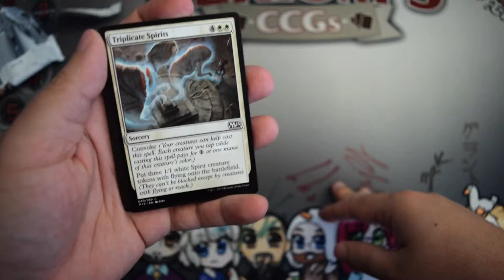Packaday - 07-15-2015 - Magic 2015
Today I open a pack of Magic 2015